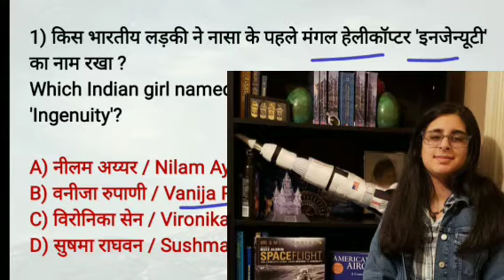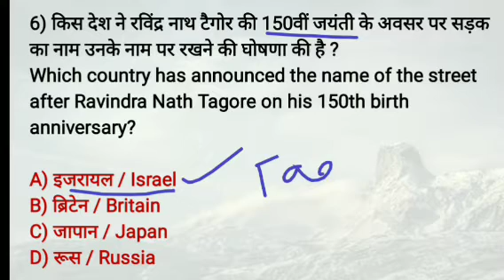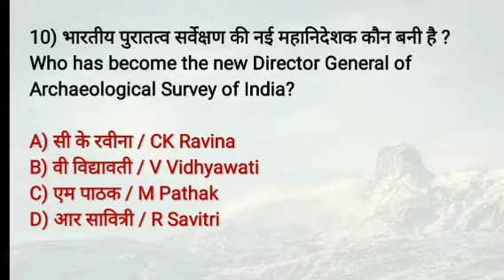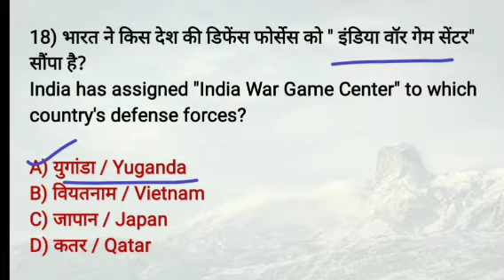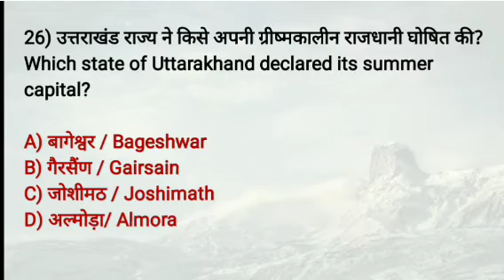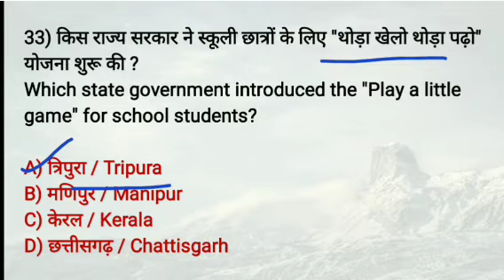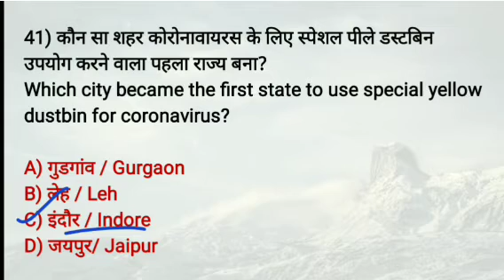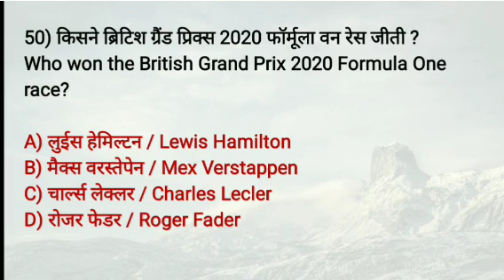current affairs 2020 : full year current affairs (part-1)| RRB & SSC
FULL YEAR CURRENT AFFAIRS (PART-1)
current affairs for railway exms

Check also other playlist on my YouTube channel 👍

logic pathshala
Logicpathshala

(NOTE :- All the images/pictures shown in the video belongs to be respected owners ant not me..I Am not the owner of any pictures showed in the video. )